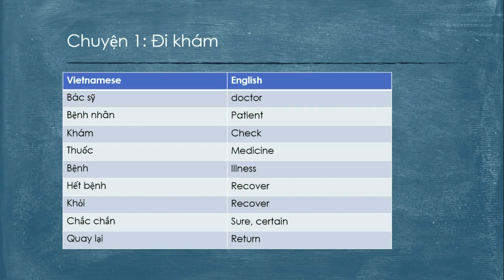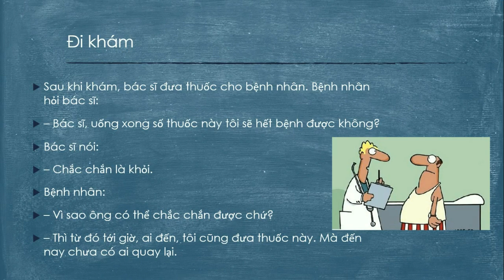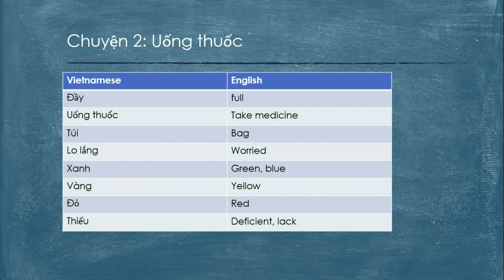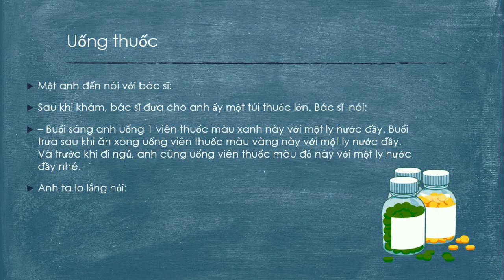Learn Vietnamese with FUNNY STORIES - Đi Khám bệnh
Hit the subtitle button to see the translation of the stories.

Hi everyone, I teach Vietnamese professionally. Here is my teacher profile on Italki where you can find my qualifications, experience and students' feedbacks.
I can instruct in English or French or Spanish or German (I speak all these languages fluently). Leave me a message if you are interested in learning more about Vietnamese.

Happy learning!